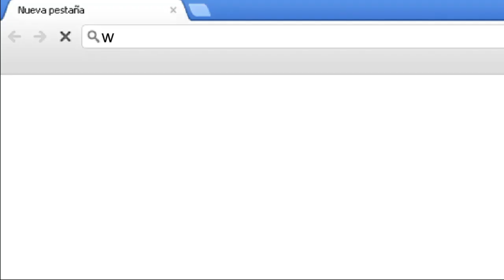Racing 1 San Lorenzo 1 - Conferencia Caruso Lombardi parte 2 - San Lorenzo TV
En una sala de prensa ínfima y con medios de todo el país esperándolo, se hizo presente en este sector el flamante técnico de San Lorenzo de Almagro, Ricardo Caruso Lombardi, luego del empate ante Racing en Avellaneda. Rescató que "no se desconcentraron ni cuando empezaron a tirar las bengalas", "te daba más para mirar las bengalas que para mirar el partido" disparó un Caruso ocurrente quien arranca las sonrisas cada vez que declara. Mirá el video con sus palabras.